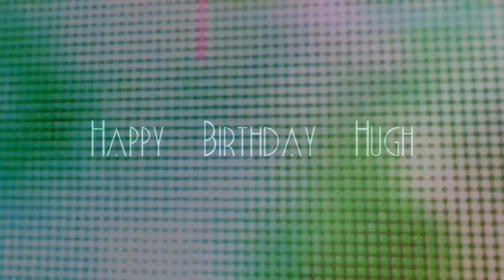Happy Birthday Hugh!!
Another year is gone..but we always love you!! You get always better with time ;)
Thanks for everything Mr John Mungo.